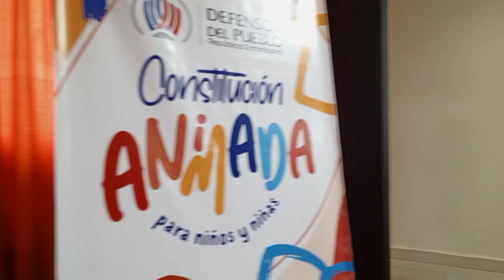Lidia de Padua habló de la mesa comunitaria del defensor del pueblo